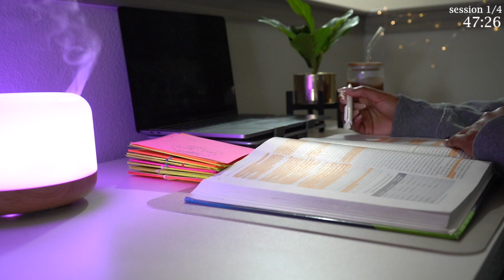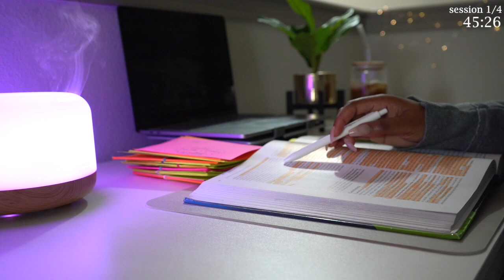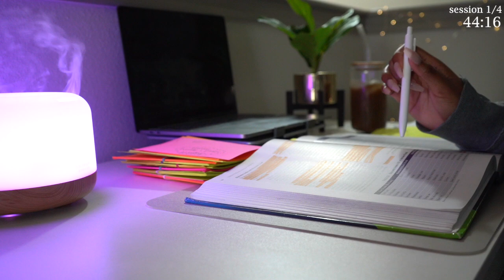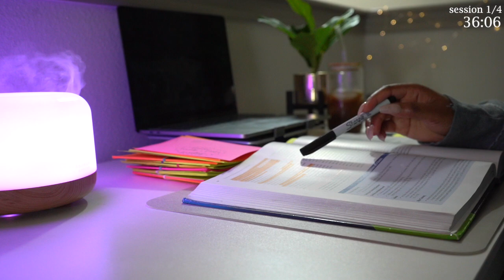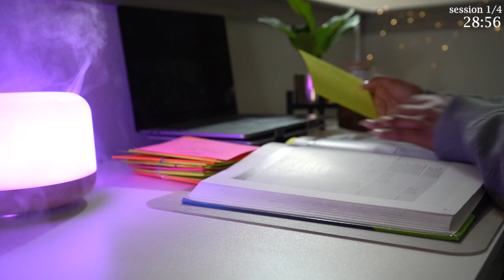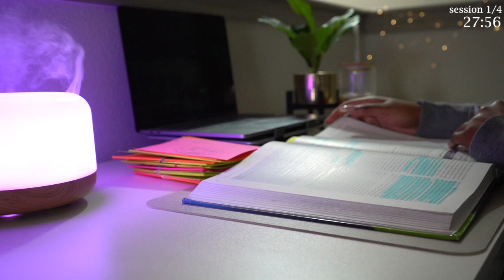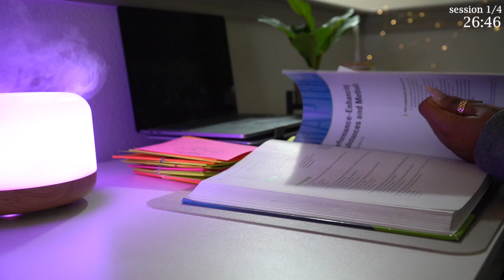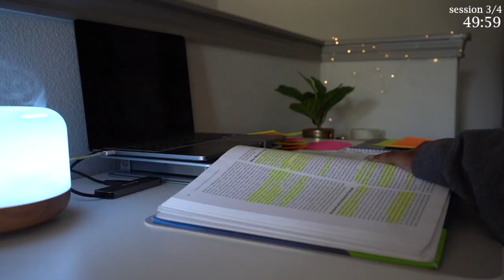4 hour STUDY WITH ME fire crackling 🪵🔥 real time, no music fire sound, pomodoro 50/10 with timer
I hope you enjoy this 4 hour study with me. fire crackling 🪵🔥 real time, no music fire sound, pomodoro 50/10 with timer

Happy Studying!

Looking for a way to connect deeper with friends or an icebreaker with strangers? Check out HDWYG (How Deep Will You Go) The perfect game to help you get to know others better 🤍

Amazon Storefront - Desk Items

🎥 Tech
Camera: Sony a7iii
Camera Lens
External Hard Drive (4TB)
SD card
USB Adapter
Editing Software - Final Cut Pro
Laptop - MacBook Pro

🕯Desk Things
Oil Diffuser
Standing Desk
Desk Chair
Laptop Stand
Ipad Stand
Desk Mat
Desk Lamp